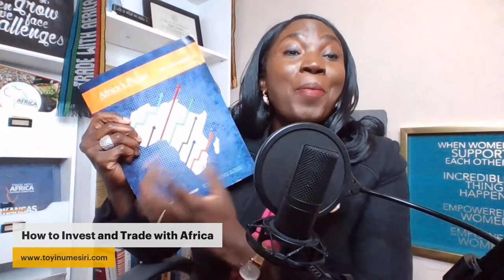How to Invest and Trade with Africa